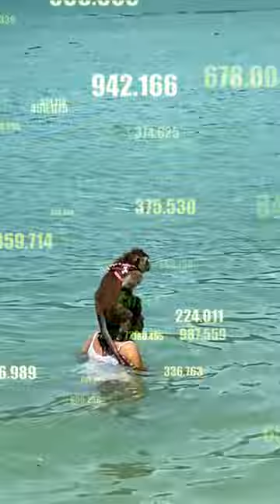Interesting Facts about Monkeys || बंदरो के बारे में जाने FACTS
Hello and Welcome to The Asli Truth,